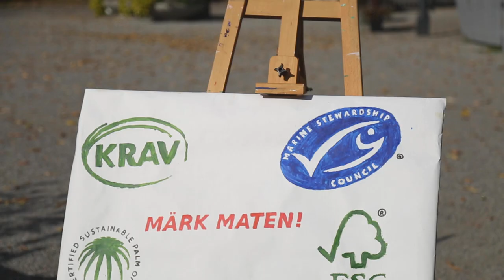Sigtuna folkhögskola på Klimataktion i Sigtuna, 27 september 2019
Inspelning och redigering: Sara Rynefors (Filmutbildningen)

I samband med Global Week For Future, den utlysta veckolånga klimatstrejken runt om i världen, manifesterade vår skola för klimatet under fredagen den 27 september på Stora torget i Sigtuna. Det viktigaste budskapet i denna massrörelse som engagerar sig i klimatfrågan är: lyssna på forskarna!

Aktionen skedde mot bakgrund av FN-toppmötet om Klimatet den 21-23 september.

De skolstrejkande ungdomarna uppmanar nu vuxenvärlden att göra gemensam sak för att visa de politiska ledarna att vi tar klimatkrisen på allvar, och att det är hög tid att de också gör det.